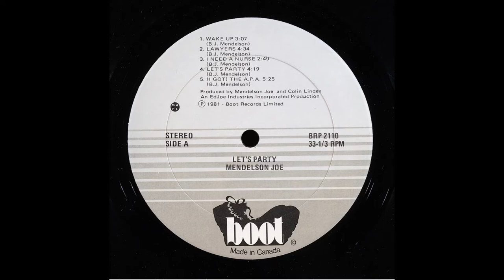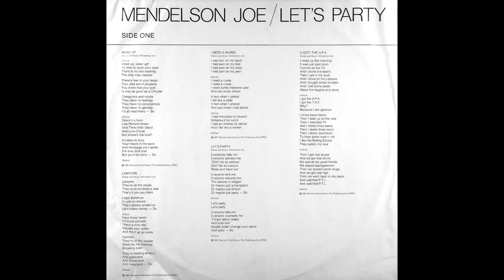Mendelson Joe - Wake Up (1981)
Mendelson Joe is a fascinating figure in Canadian music. He's a singer-songwriter and accomplished blues guitarist . He's also a painter and outspoken political activist, better known for his painting depicting former-Prime Minister Brian Mulroney with his face as an ass, than anything he accomplished in music.

Born Birrel Josef Mendelson on July 30, 1944, Joe was raised in Maple Ontario (A suburb of Vaughn). He nursed a love of music throughout his youth and started playing guitar at age 11. He had his formal education at the University Of Toronto, in the early 60's and  began performing as a blues musician under the name Joe Mendelson in 1964.

Four years later, he joined with guitarist Mike McKenna to form the band McKenna Mendelson Mainline, which was active until 1972 and reformed briefly in 1975. Throughout their time together they were a popular and well respected live act in Canada. They even garnered some fans in the UK while on a brief tour there in 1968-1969. The original line-up featured the formidable bass talents of Denny Gerrard.

After the original demise of the band, Joe went solo and recorded this album for Nobody Records (a division of Mainline Triumvirate LTD). Still going as Joe Mendelson at the time, he toured briefly around Ontario, but struggled to find an audience for his "unique" style of blues.

In 1975 he adopted the name he's still known for today Mendelson Joe.
He continued his solo career after the second demise of McKenna Mendelson Mainline; signing with Taurus Records, who had been the label to release Mainline's final album, also releasing his second solo album on the label that same year.

Mendelson Joe would continue on, hard-at-work as a musician, releasing over a dozen solo albums (frequently collaborating with Ben Mink, Gwen Swick, The Shuffle Demons and Colin Linden, among others) throughout every decade up until the 2020's; when various conditions impeded his ability to play guitar.

As previously mentioned Joe became a painter. In 1975, Mr. Joe found  a paint set in the garbage, and tried painting just to see what it was like. A deep love sprung from the initial meeting as well as a distinct style that would be nursed over the years as it became an intense passion of his.

Today, Mendelson Joe’s painting’s are internationally recognized and his work is housed at the Art Bank (a government-owned art collection), and in numerous private and corporate collections worldwide.

In March 2000 Mendelson Joe realized his longtime dream (fueled by his distain for most people) and exited the city of Toronto. He's resided in various locations throughout Ontario over the intervening years and likes to maintain his privacy. A notorious recluse, he often  only comes out for live performances or stark interviews, or social occasions.

Nonetheless Joe is an enigma; Fiercely critical of people's actions, but deeply sympathetic of their plight. A long outspoken activist, he has particular scorn for the actions of government and politicians. He's deeply passionate, driven, stubborn, and talented. We're lucky to have him.